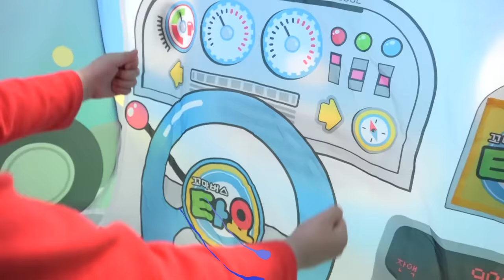Viagem de ônibus tayo de Boram - histórias engraçadas com brinquedos para crianças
Por favor assine!♡